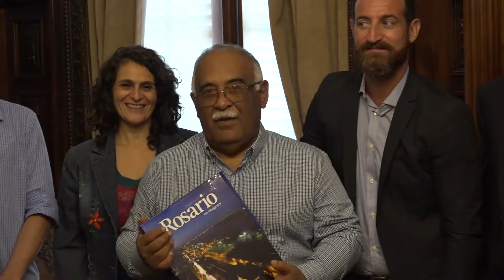El Concejo de Rosario recibió al Embajador venezolano Carlos Eduardo Martínez Mendoza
El Palacio Vasallo recibió este lunes al embajador venezolano en Argentina, Carlos Martínez Mendoza. En su visita, el diplomático dialogó con Conclusión sobre la realidad que vive su país, el papel de los empresarios, los ciudadanos que llegan para trabajar a nuestro país y la tensa relación con el Gobierno de Macri.